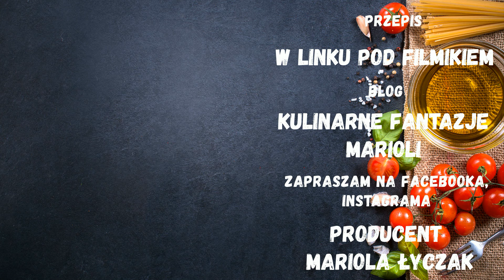SZYNKA Z SZYNKOWARU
Domowa, soczysta i delikatna szynka w smaku. Przygotowana samodzielnie i bez soli peklowej. Polecam.

SKŁADNIKI :
1 kg mięsa od szynki wieprzowej
1 łyżeczka soli lub troszkę więcej
1/2 łyżeczka majeranku
kolendra mielona, szczypta
1 łyżeczka papryki słodkiej pomieszanej z ostrą
1/2 łyżeczka pieprzu
1/2 łyżeczka mielonego ziela angielskiego
2-3 ząbki czosnku
2 liście laurowe